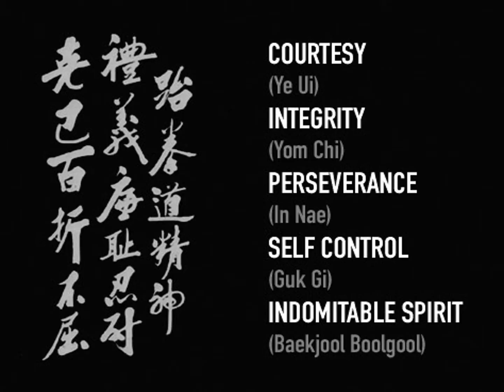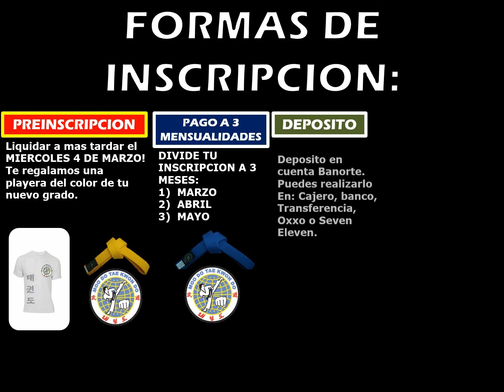EXAMEN MOO DO TKD #104 MARZO 2020 DOS RIOS